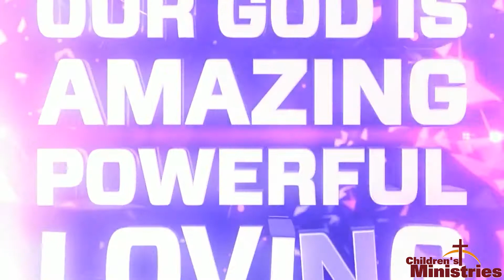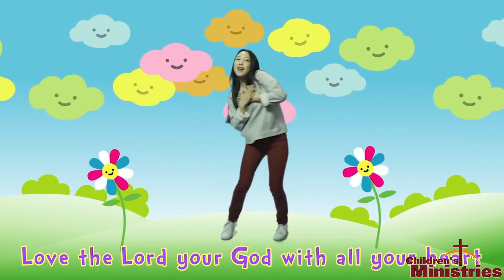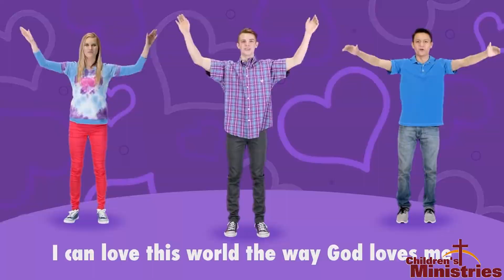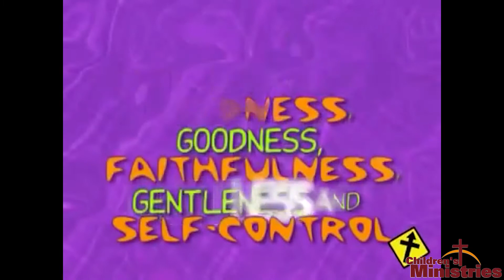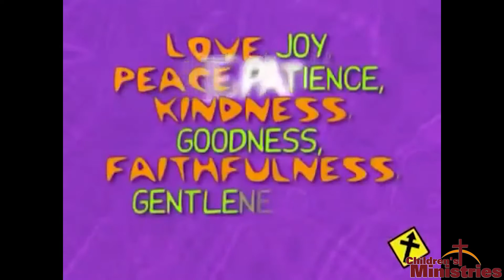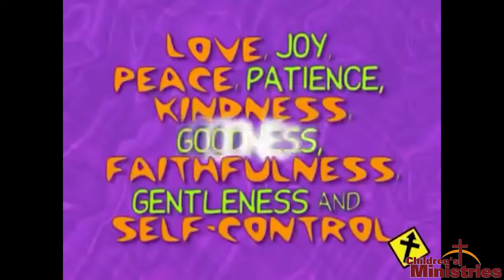New Beginnings Christian Community Church - Children's Ministry - 2-21-2021